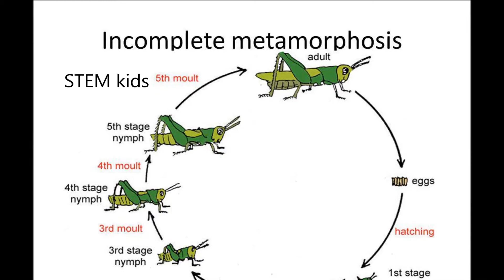De saltamontes a langosta: Cómo nace una plaga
Te explico un poco la forma en que surgen esas nubes de langostas que tanto aterran a las personas y por qué se originan... además de una sorpresa sobre el subcontinente Norteamericano